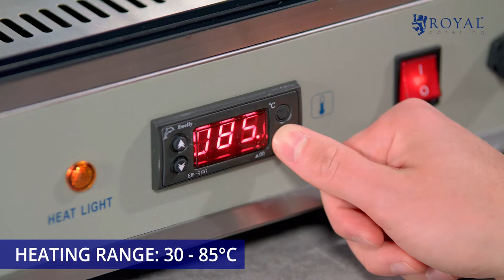Hot Food Display Royal Catering RCHT-1000 | Product presentation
➤ Check the detailed product description and its availability in the expondo store

The Hot Food Display RCHT-1000 from the catering supplies of Royal Catering is well-suited for presenting various dishes and keeping them warm. The counter provides fresh and instantly available dishes to your guests, be it at a hotel buffet, in a restaurant or at a café.

The rectangular shape of the counter results in additional space for your dishes compared to other, slanted models. The case is made of sturdy, stainless steel with the front and back being made of glass. The front can be opened using two space-saving sliding doors made of glass.

There are 3 shelves inside the counter on which you can present your products. The shelves have a gap of 8 cm each and their sides are held in place by rails which are built into the case. The lowest shelf can be put onto a lower rail if needed, so that your dishes have up to 16 cm of clearance. Each shelf provides plenty of space with an area of 56,6 x 30 cm.

The inside of the Hot Counter can be heated to a maximum temperature of 85° C using the quick and efficient 1.000 W heater element. By using the handy control panel you can smoothly set a temperature, which will then be held exactly by a precise thermostat. Because of the built-in digital display you will always know the current temperature.

The heating system is fitted with a water bowl, which can provide a mild moistening of your dishes via evaporation. This effect prevents a heat induced drying up of your culinary delights. This bowl, which is easy to remove for regular cleaning, also serves as a drawer for collecting food debris.

Cleaning the Hot Food Display is remarkably easy: thanks to its smooth glass and stainless steel, no special detergents are needed.